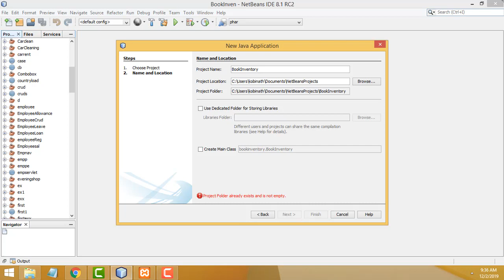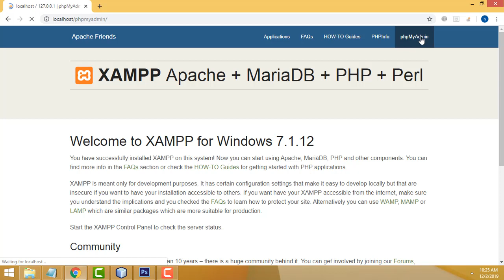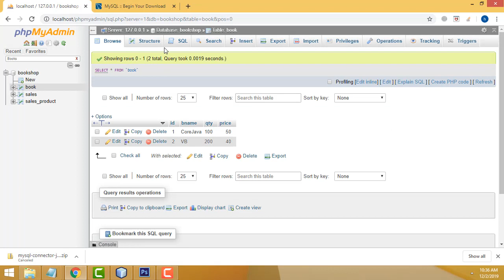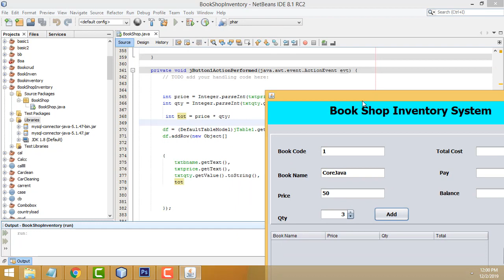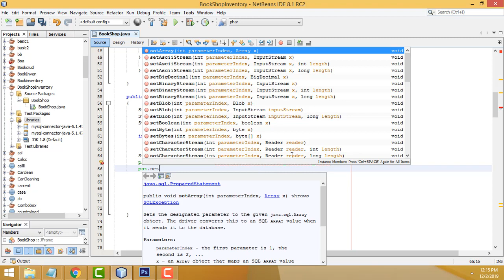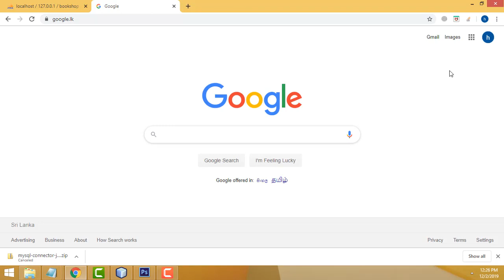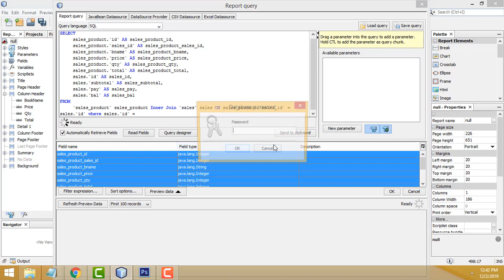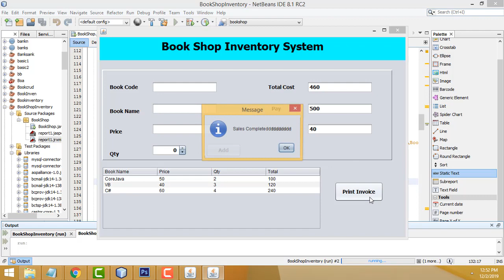BookShop Inventory Management System in Java with Print Receipt